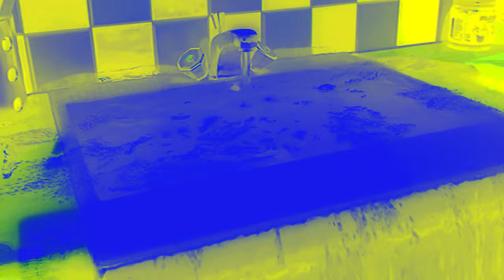Pr‎ev‎i‎ew 2 Super Mario Movie 2023 effects [Inspired by P‎‎‎review 2 effects]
Software used:
Audacity
VEGAS Pro 17
IL Vocodex